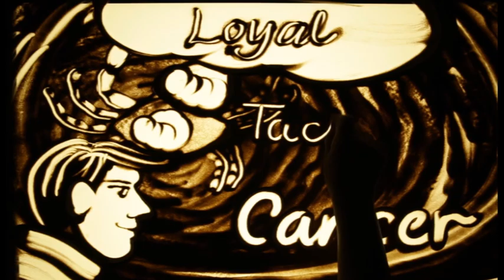Happy Birthday Dr. BISWAJIT RANJAN MISRA – Exclusive sand art brought to you by JBCPL